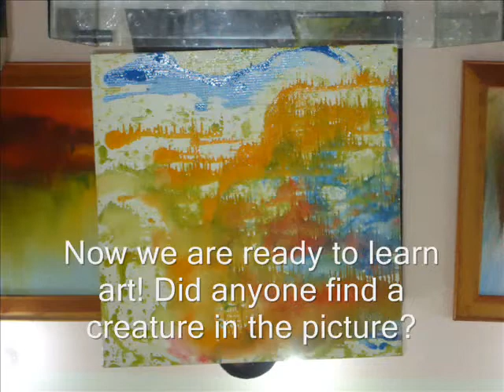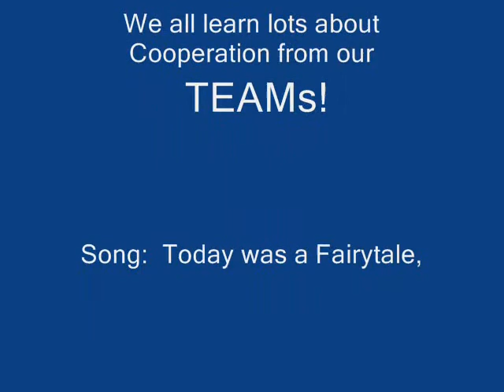Grade 6 2012 Trip to Da Lat at Canadian International School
This video is make from pictures and video that the grade 6s took from Da Lat.
Please enjoy and write some comment.